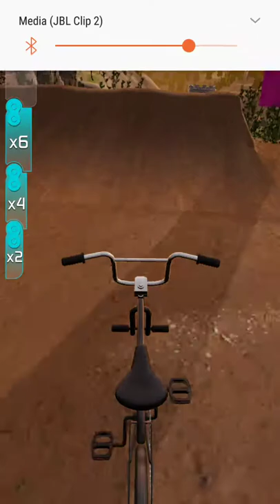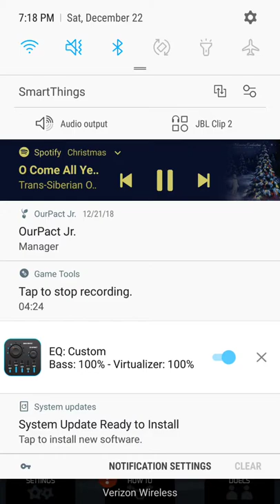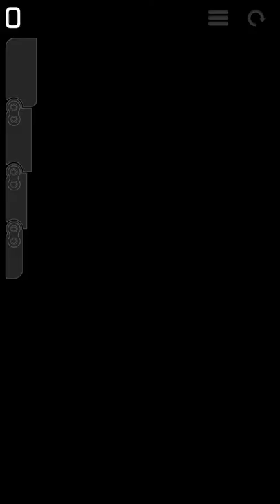Bmx2 first time playing it